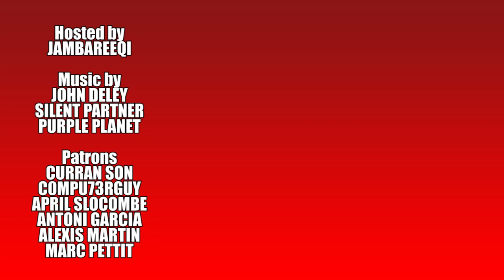The Land Before Time III: The Time of the Great Giving (1995) Film Review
I review the third Land Before Time movie, a sequel that follows the Great Valley's struggle with a drought!